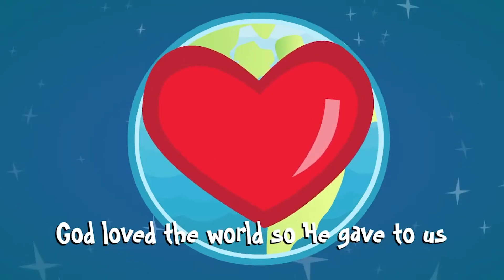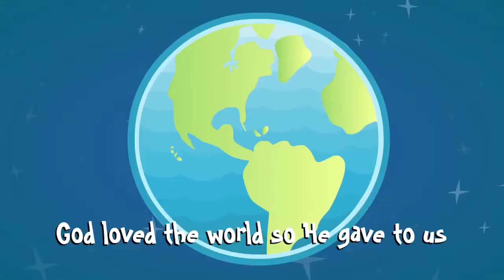Bible Zone - December 25th, 2022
Cornerstone Bible Zone Program for December 25th, 2022